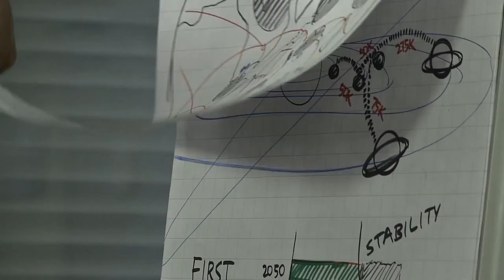The Autonomous Human Drone Taxi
Will individual mobility conquer the sky? moovel lab's mobility experiment took the idea of an autonomous drone taxi to the next level by testing possible bridging technologies.